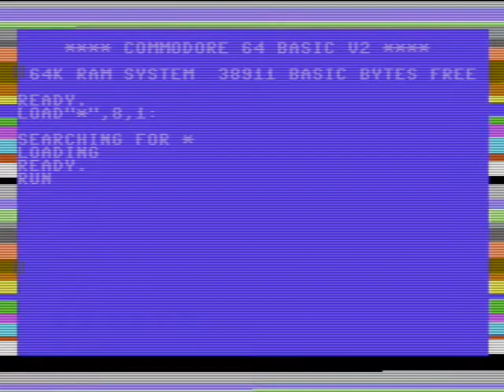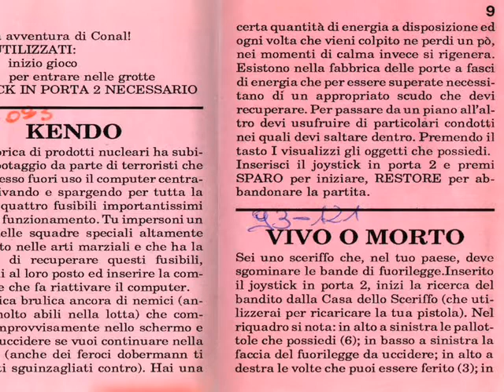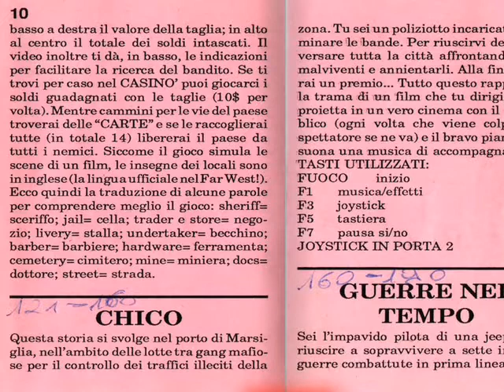GUNFIGHTER -VIVO O MORTO- [C64] Part 2 - Duello al KO Corral con Cioppo Desperio!